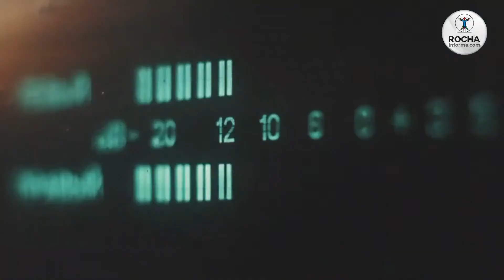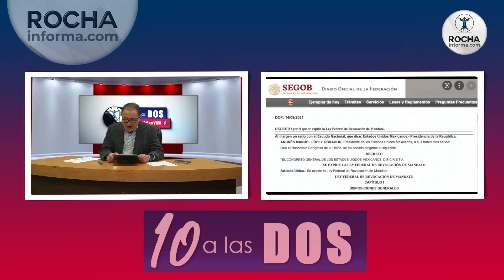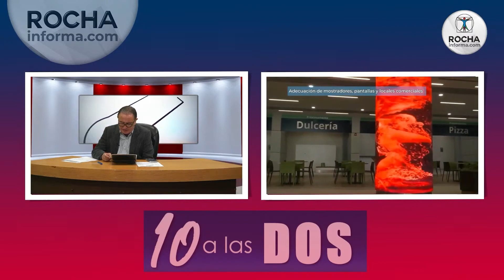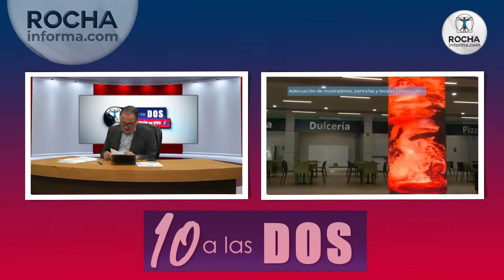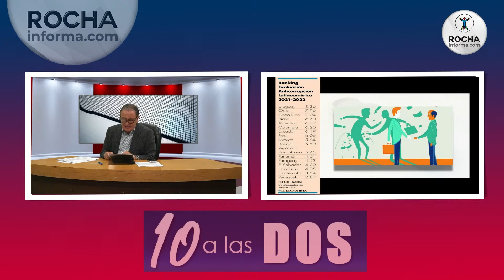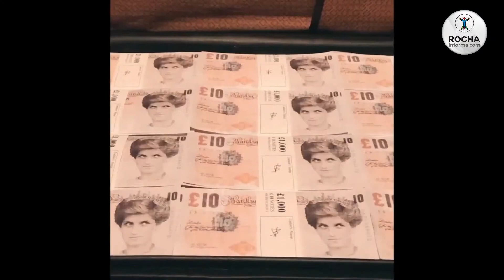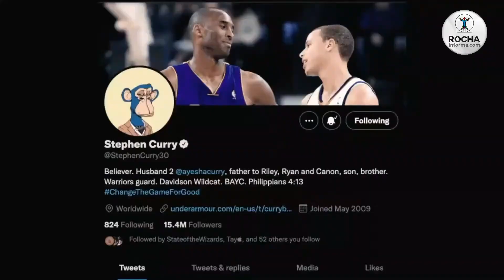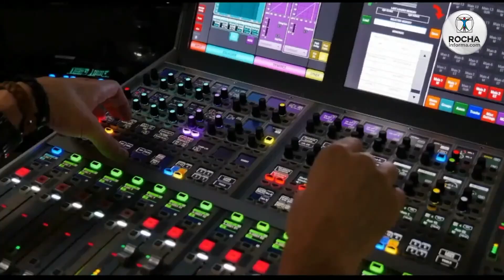10 a las DOS, el noticiero más veloz del planeta! 18 de marzo del 2022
Este 18 de marzo Ricardo Rocha, informa sobre las noticias más destacadas de nuestro país y el planeta.
Ricardo Rocha nos informa de las noticias más destacadas de nuestro país y el planeta.

¿Eres parte de nuestra comunidad?